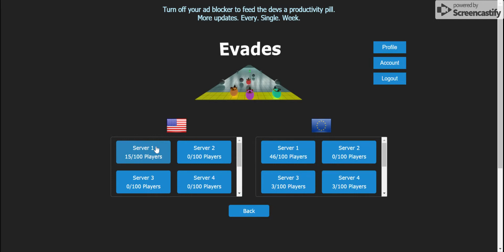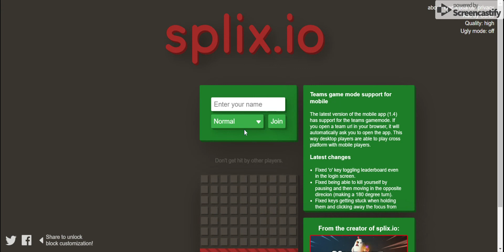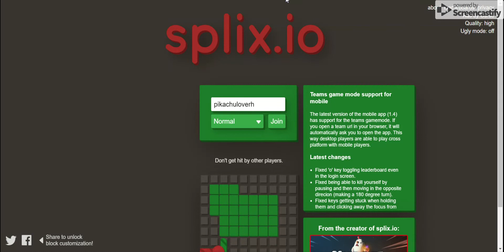blitz plays: .io games